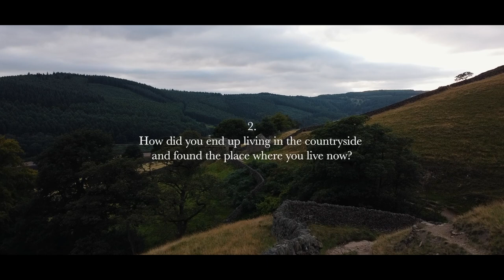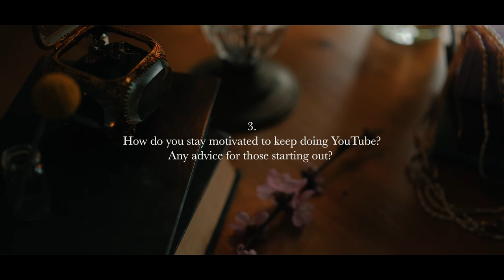Q&A Living rural, staying consistent on Youtube as a small creator, slow living self-care, dream job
Hi friends,
Thank you so much for asking me all these questions a couple of weeks ago. I finally made a Q&A video answering most of them.

Time stamps:

00:51 Where are you from & which city did you live in before moving to the countryside?
01:53 How did you end up living in the countryside and found the place where you live now?
05:21 How do you stay motivated on Youtube? Any advice for those starting out?
08:21 What inspires you? Favourite books & artists
10:13 What do you do for a living? What is your dream job?
11:34 How do you find time for self-care & what does self-care look life for you?

Filmed on: Fujifilm XH2-S
Edited with: Premiere Pro CC